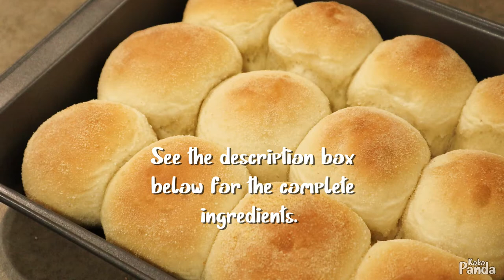Homemade PANDESAL | How to make Pandesal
Homemade PANDESAL | Easy Pandesal Recipe | How to make Pandesal

Ingredients:
2Tbsp instant yeast
1 cup warm water
1/2 cup white sugar

1tsp salt
2 cups plus 1/8 cup bread flour
1 Tbsp shortening